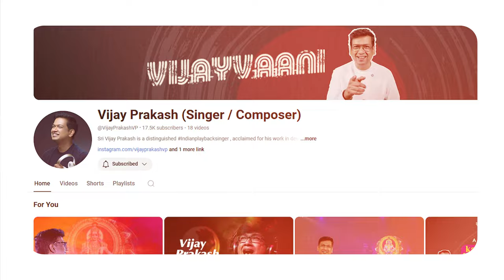Kisi Ke Dil Mein | Coming Soon | Vijay Prakash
Bringing a timeless gem back to life—I'm thrilled to launch a fresh rendition of 'Kisi Ke Dil Mein', a romantic ghazal that holds a special place in my heart. This song, originally under the legacy of Ajivasan Sounds and the great Acharya Jialal Vasant Ji, has been reimagined with a touch of new passion and depth. As an Indian playback singer,

I’ve poured my soul into this old Hindi ghazal, blending nostalgia with fresh energy for today's listeners. Join me on my YouTube channel for the premiere and let’s relive this classic love song together.